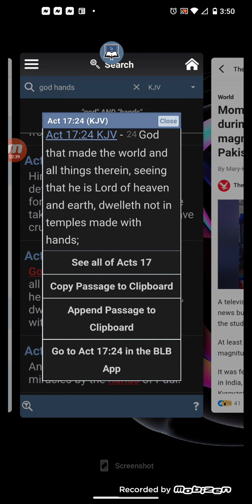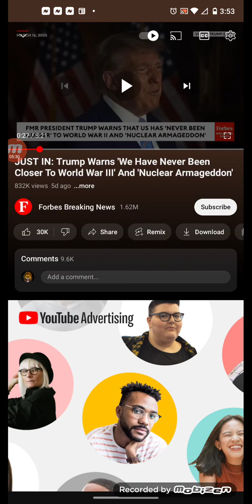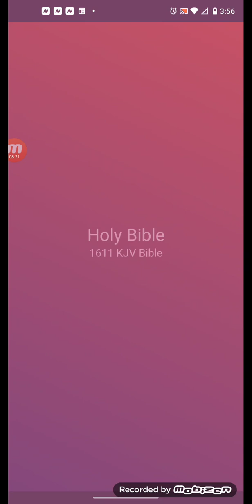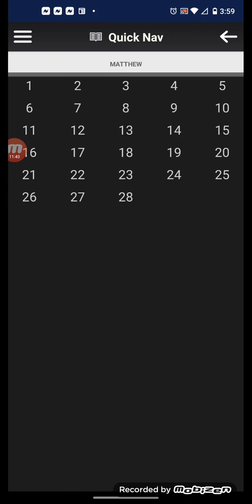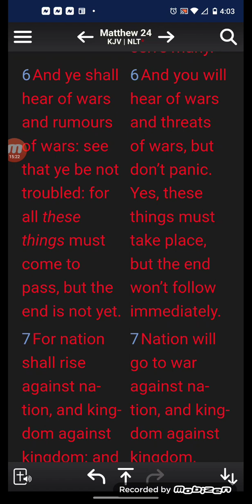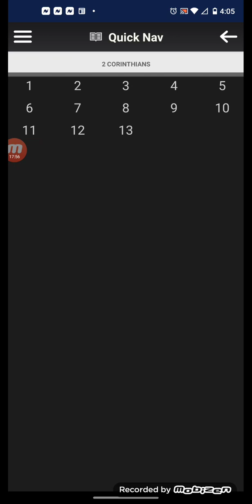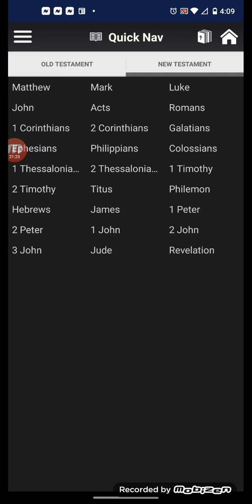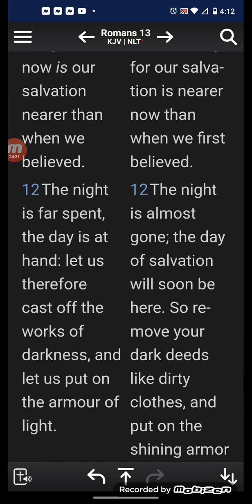World Leaders trying to avoid Nuclear War but they can't!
The will of THE LORD will play ⏯️ out